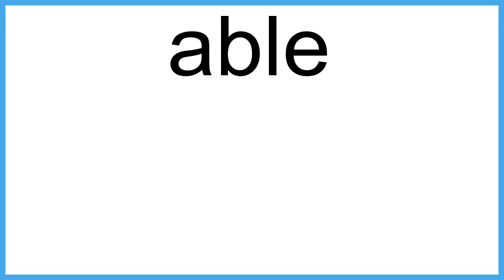able The New English Dictionary meaning | Vocabulary for Kids | Children's Dictionary